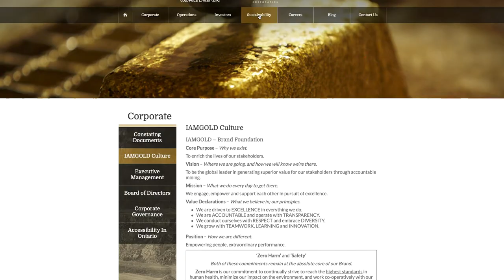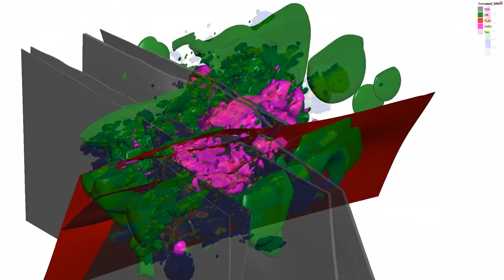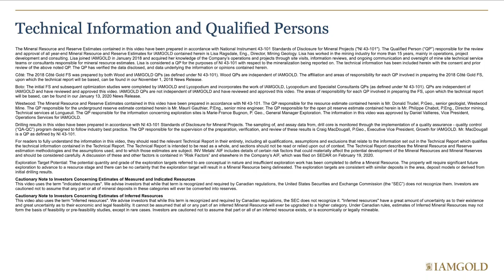IAMGOLD - Corporate Overview